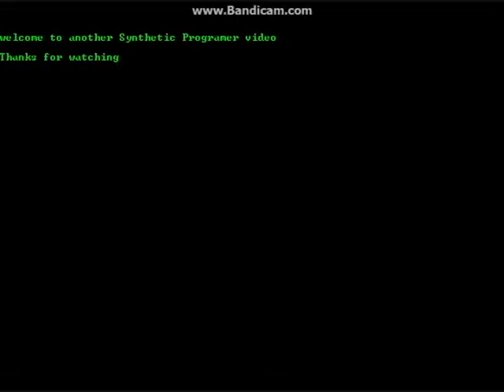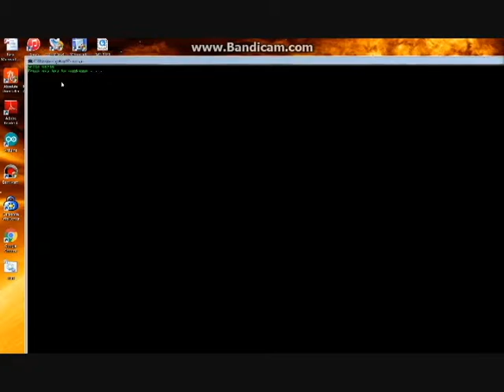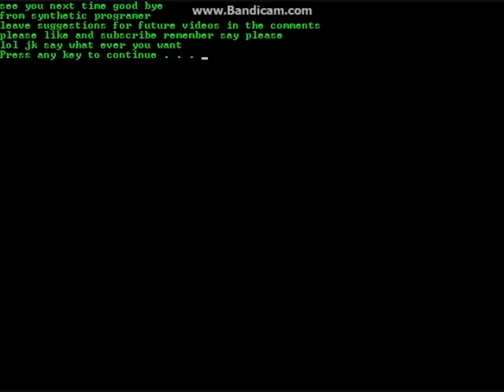Batch file basics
this will help you learn how to code a batch file